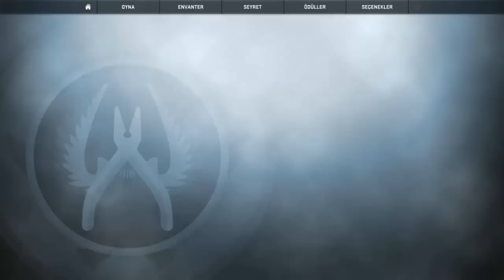CS:GO Crosshair Generator v2 - Kolay Crosshair Yapmak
Steam atölyede crashz' diye arat yada haritanın linkine burdan ulaş!
Videolardan haberdar olmak için bize katıl;

Çorbada benim de tuzum olsun diyorsan!